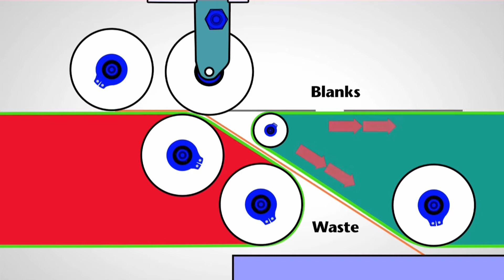Tool-free Stripping & Blanking of Folding cartons (12 ups) on KAMA SBU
The efficient solution for stripping & blanking folding carton blanks. Your benefits using KAMA's patented SBU:
1. INLINE Stripping/blanking and denesting directly after die cutting /creasing.
2. NO TOOLS needed! All stripping, blanking and denesting without rollers– saving time and costs for tooling.
3. Software assisted set-up
3. Removal of small cut-outs, windows, Euro holes
3. High sheet utilisation thanks to nested positioning
4. Waste is automatically lead downwards and shredded - minimum waste volume